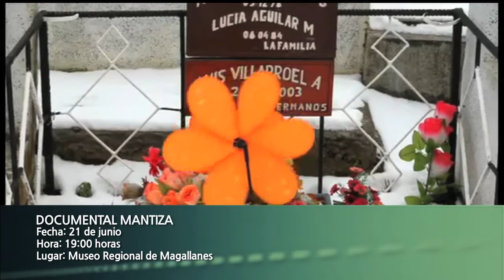Cartelera Cultural 20 de junio 2013